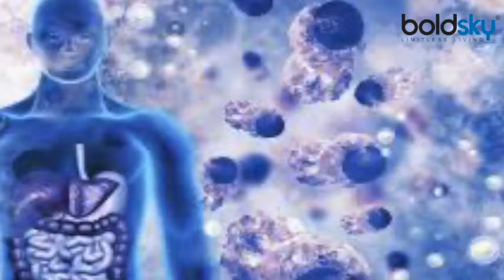घी और गुड़ एक साथ खाने के हैरान कर देने वाले फायदे । Ghee Or Gur Ek Sath Khane Ke Fayde । Boldsky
To stay healthy, it is necessary to take a good diet. On the other hand, when the immunity is weak, many diseases start happening. At the same time, there are many such things in the kitchen which are very beneficial for your health. Including ghee and jaggery. Meanwhile, today we are going to tell you the benefits of eating ghee and jaggery.

सेहतमंद रहने के लिए अच्छी डाइट लेने की जरूरत होती है। वहीं इम्यूनिटी कमजोर होने पर कई तरह की बीमारी होने लगती हैं। वहीं किचन में कई ऐसी चीजें मौजूद होती हैं जो आपके सेहत के लिए काफी फायदेमंद होती हैं। जिसमें घी और गुड़ भी शामिल है। इसी बीच आज हम आपको घी और गुड़ को खाने के फायदे बताने जा रहे हैं।